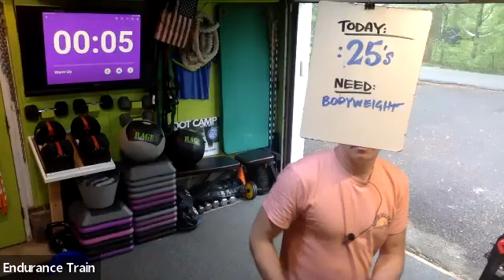Bodyweight :25's, Saturday, May 14, 2022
Need: Bodyweight